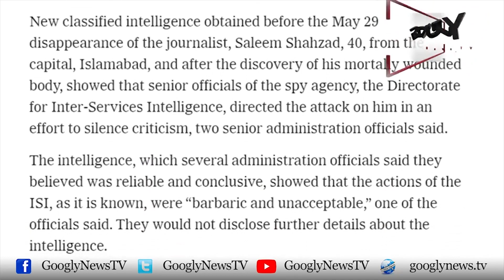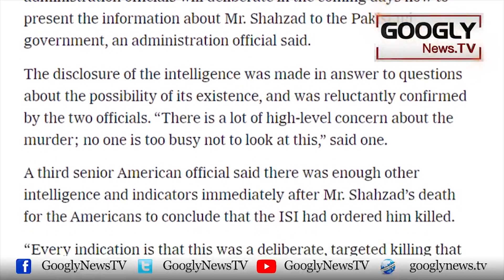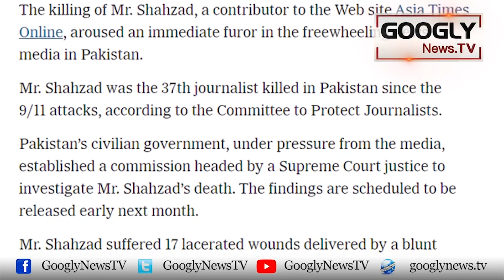10 Baras Baad Bhi Sahafi Saleem Shahzad Kai Qatil Namaloom Kiyun? | Googly News TV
10 Baras Baad Bhi Sahafi Saleem Shahzad Kai Qatil Namaloom Kiyun?